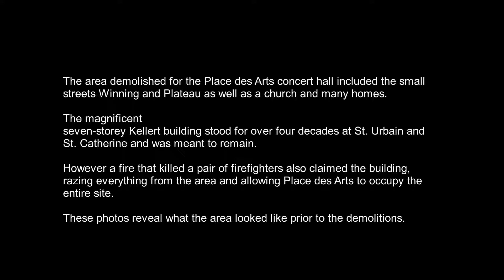The downtown Montreal block lost to demolition for Place des Arts concert hall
When the government-run Place des Art music hall appeared in downtown Montreal in the 1960s, it came at the cost of a 45,000 square meter block full of interesting places. Here are some images of what was lost.